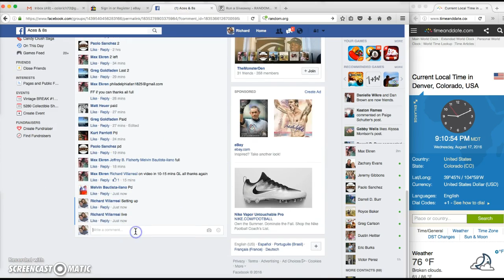Bill Russell Flawless